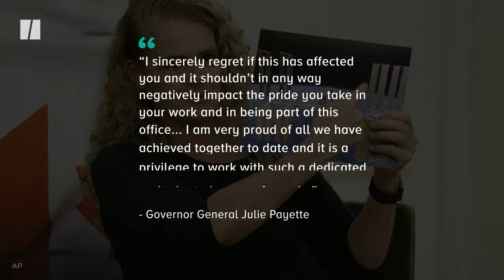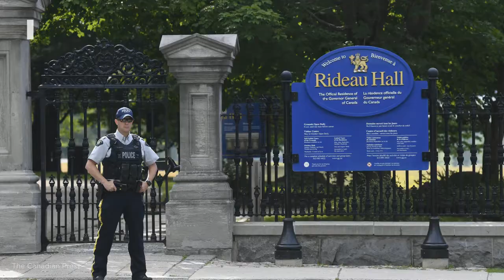A Timeline Of Julie Payette's Controversies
Julie Payette's run as Governor General hasn't been very smooth.